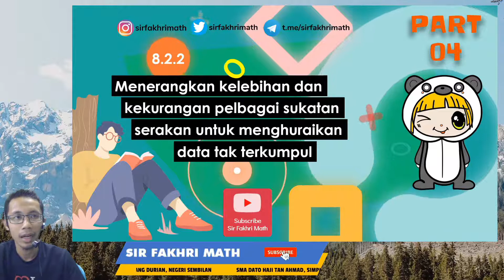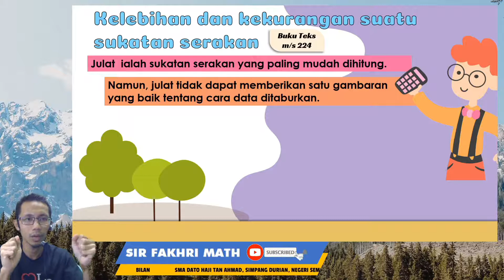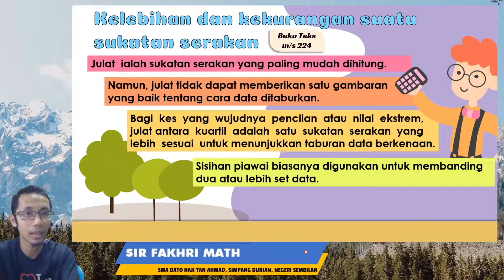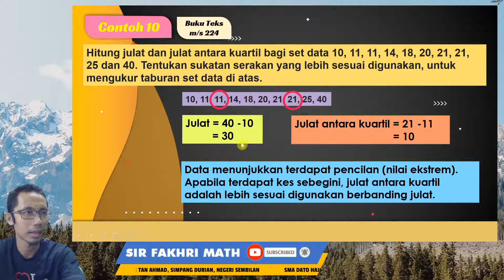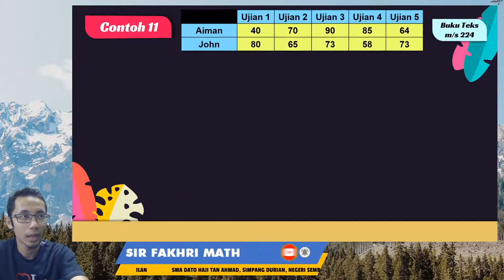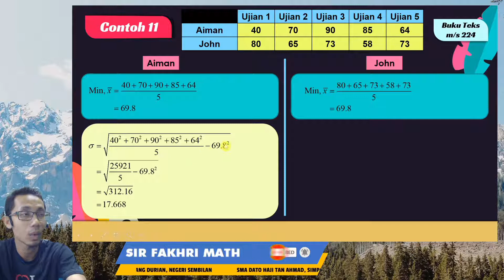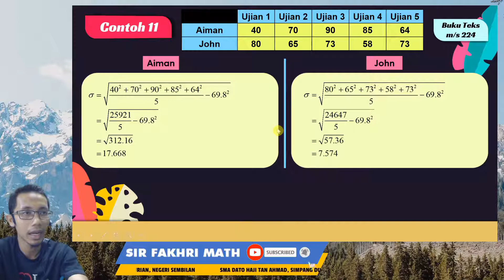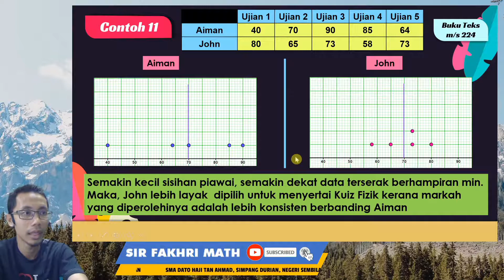[PART 4] Matematik Tingkatan 4 BAB 8 KSSM - Sukatan Serakan | kelebihan dan kekurangan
Menerangkan kelebihan dan kekurangan pelbagai sukatan serakan untuk menghuraikan data tak terkumpul.[SP 8.2.2]

Bagi yang ketinggalan bahagian dalam topik ini, disertakan senarai bahagian untuk rujukan.

Part 2 : Membanding dan mentafsir serakan dua atau lebih set data berdasarkan plot batang-dan-daun dan plot titik dan seterusnya membuat kesimpulan.

Part 3a :  Menentukan julat dan julat antara kuartil sebagai sukatan untuk menghuraikan serakan bagi data tak terkumpul.

Part 3b :Menentukan varians dan sisihan piawai sebagai sukatan untuk menghuraikan serakan bagi data tak terkumpul.

Part 7 :Membanding dan mentafsir dua atau lebih set data tak terkumpul, berdasarkan sukatan serakan yang sesuai dan seterusnya membuat kesimpulan.